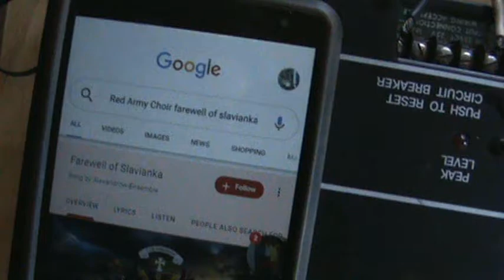Bogen TPU-100 with University Sound CFID 32-T sound check